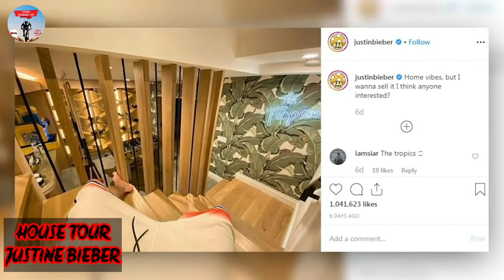JUSTINE & HAILEY BEIBER HOUSE TOUR 2020|INSIDE THERE MULTI-MILLION DOLLAR BEVERLY PARK MANSION